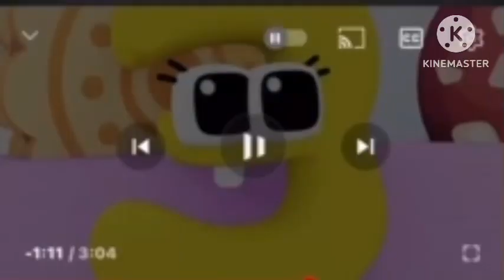VT 3 dies